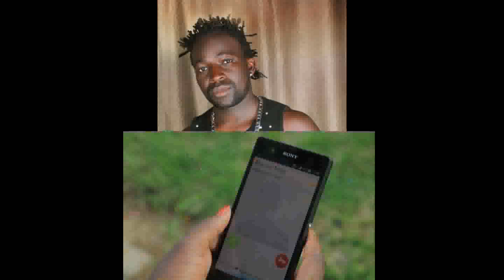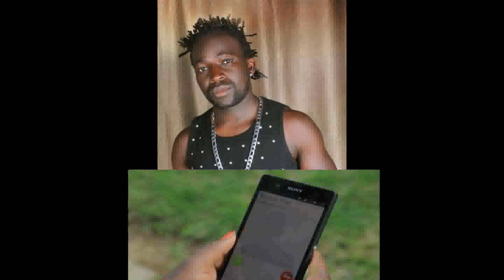Kwata esimu Baba Rapa new ugandan music rap dis#Hiphop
best rapper in UG now and forever